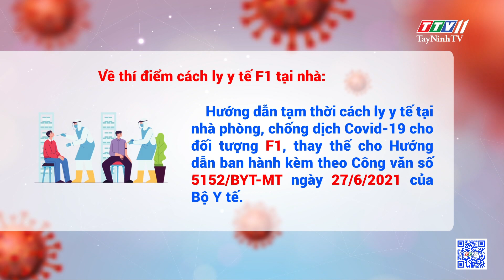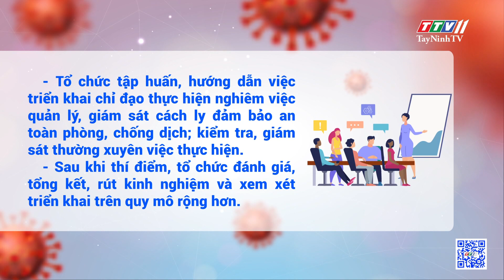Giảm thời gian cách ly, thí điểm cách ly y tế F1 tại nhà | THÔNG TIN DỊCH COVID-19 | TayNinhTV